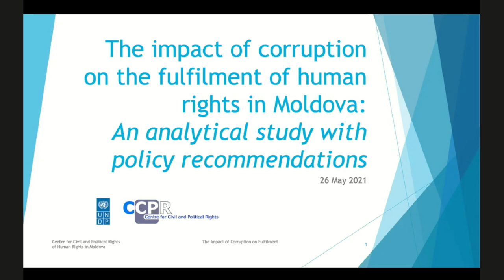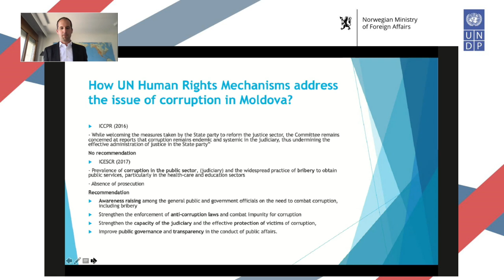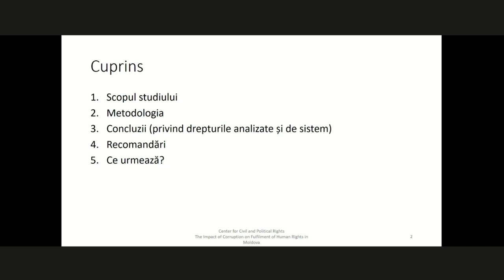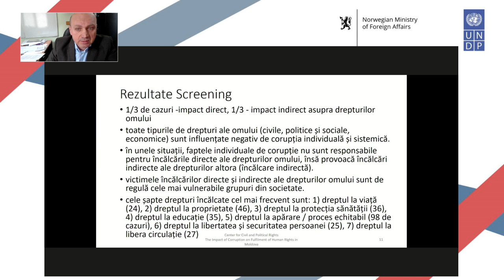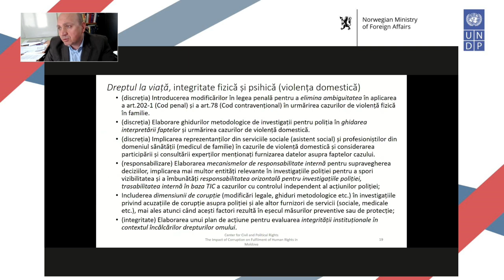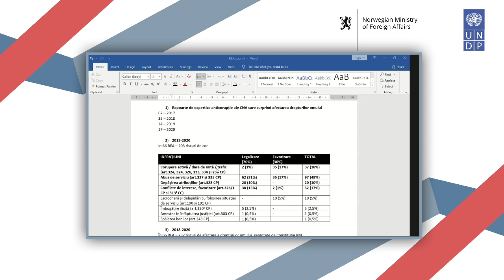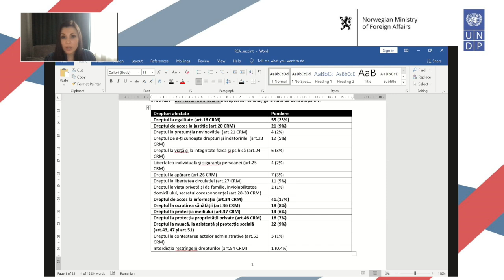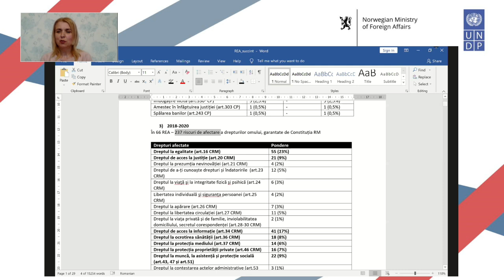Prezentarea studiului „Impactul corupției asupra realizării drepturilor omului în Republica Moldova”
Prezentarea studiului „Impactul corupției asupra realizării drepturilor omului în Republica Moldova” - 26 mai 2021